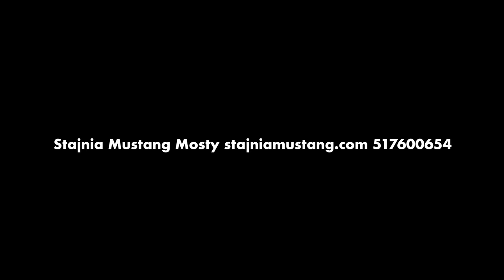Ferie w Siodle Galop po Plaży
​stajniamustang jazdakonna stajnianadmorzem jazdakonnagdynia stajniamustangrajdykonne stajniamustangrajdykonne wczasywsiodle stajnianadmorzem wakacjewsiodle naukajazdykonnej galoppoplaży galoppoplazy akademia jeździecka akademia jeździecka Gdynia